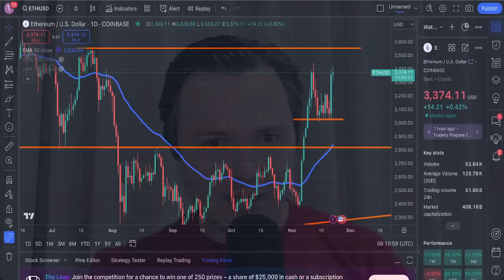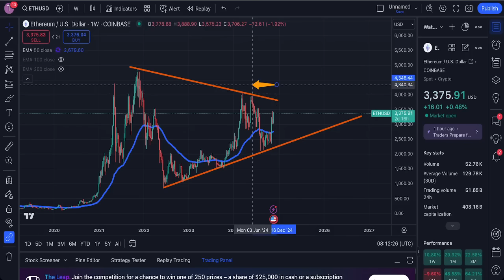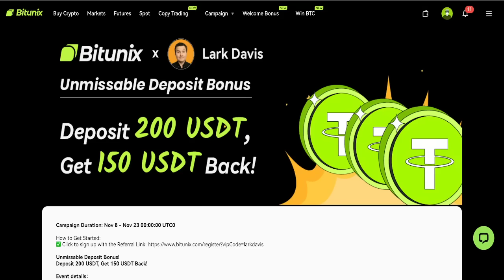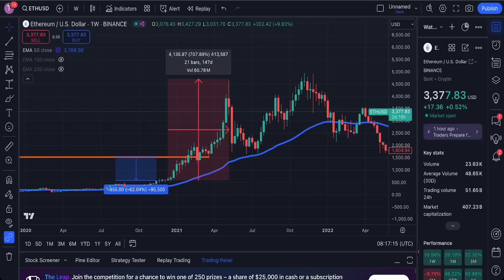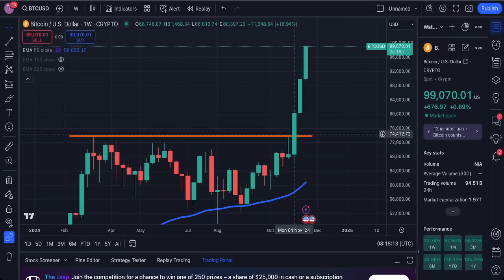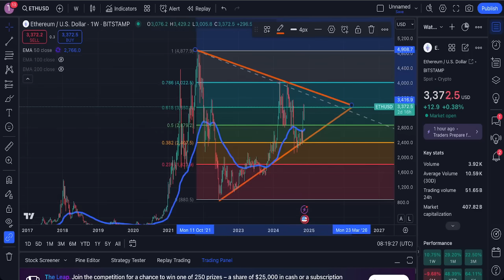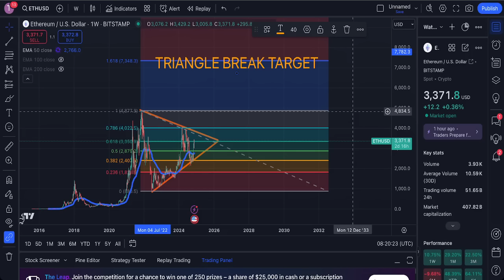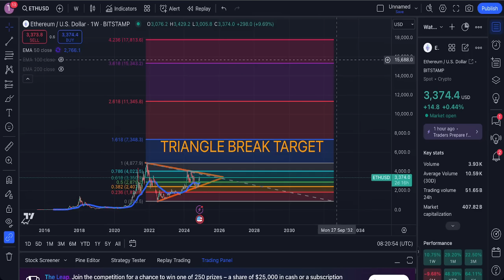Ethereum $15,000 Price Prediction [A Realistic Target]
🤫 BITUNIX TRADE NO KYC AND DEPOSIT $200 AND GET $150 FREE

🥇 NUMBER ONE CRYPTO DEBIT CARD - SPEND YOUR CRYPTO THE EASY WAY

0:00 Price Now
2:30 150 BUCKS FREE
3:45 ETH LAGS
7:55 Price Prediction